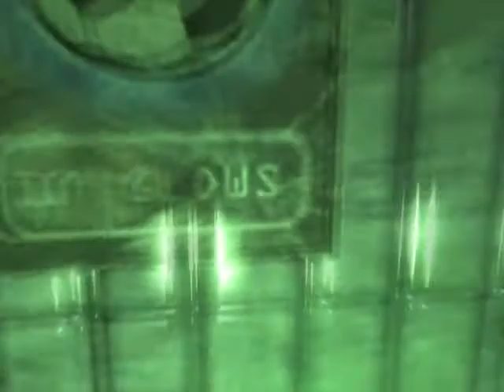Halo 3 Foundry " It Glows In The Dark Easter Egg "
Gamertags
teh aflac
aflacscool1024